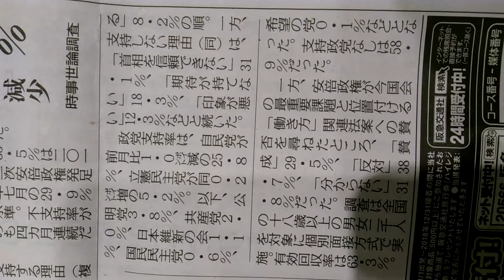2018年6月16日